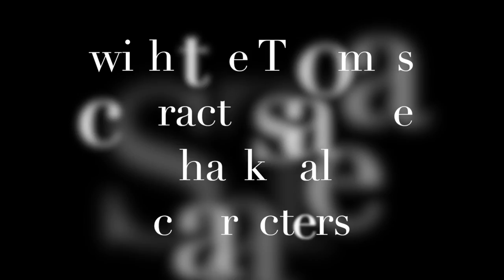Train Tale (Shark Tale) cast video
This video is about Train Tale (Shark Tale) cast video. The Movie is coming soon to Youtube and Viooz.

Main Characters:
- Oscar the Tank Engine - the main protagonist
- Angie the Stirling Engine - the dueteragonist
- Lenny the Tram Engine - the tritagonist
- Lola the Diesel Railcar - the main antagonist
- Lino the Express Engine - the teratagonist
- Sykes the Clawed Diesel - the (former) secondary antagonist
- Ernie and Bernie the Diesel Engine - the (former) tertiary antagonists
- Frankie  the ‘Master of the Railway’, Luca the Red Engine and Feinberg the Shunting Engine - the secondary teratagonists
- Katie The Yellow Engine - the supporting protagonist
- Crazy Joe The Garbage Engine - the (former) fourth antagonist